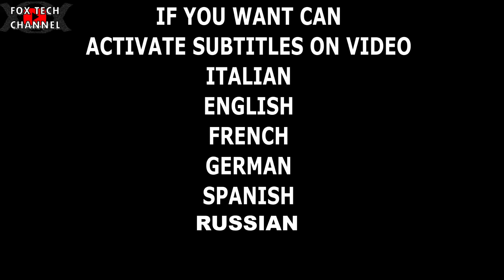COME LO FAI GIRARE QUESTO GENERATORE? Se ci riesci hai energia GRATIS per sempre!